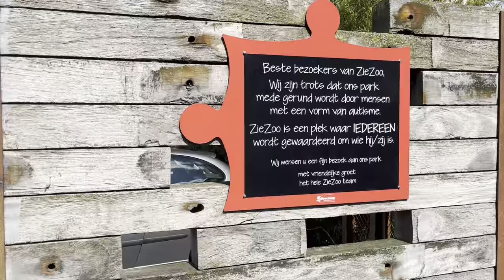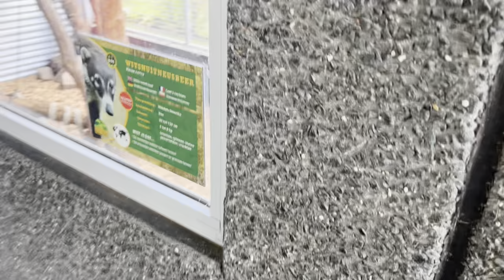Een beetje feest! | ups en down 558